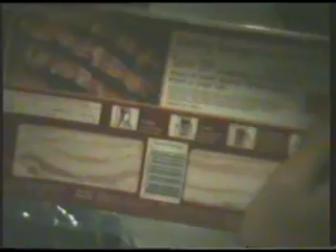Cozumel Trip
Craig, Emma, Bob, Liz and Adam fly to Cozumel, well in part 2 anyway.